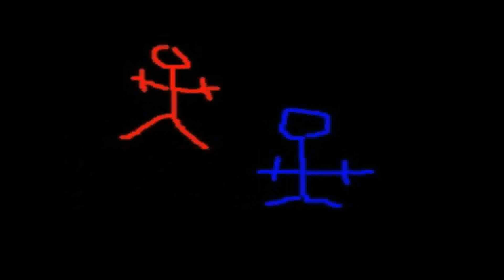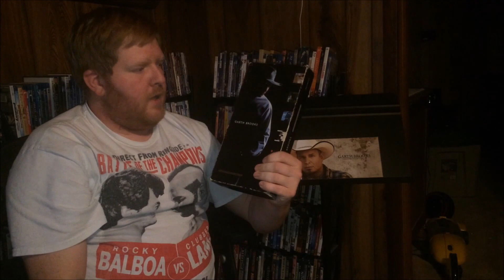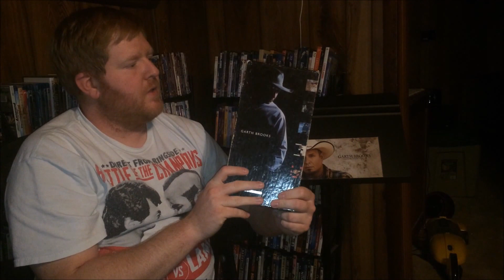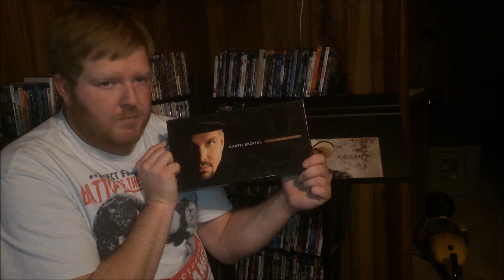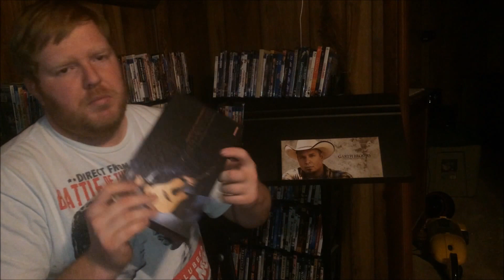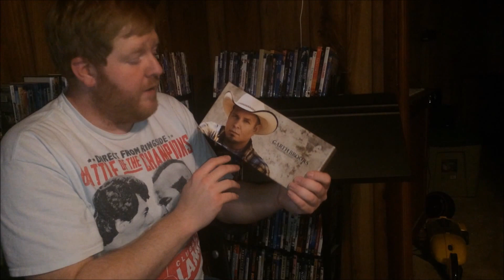My Review of GARTH BROOKS THE ULTIMATE COLLECTION Box Set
this video i take a look inside the new target exclusive box set from Garth Brooks and i give my thoughts on it